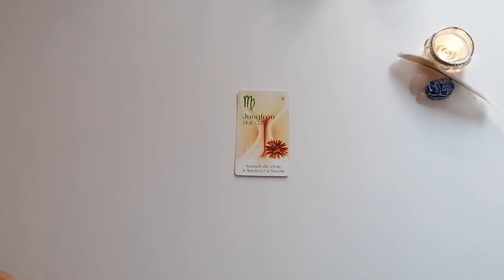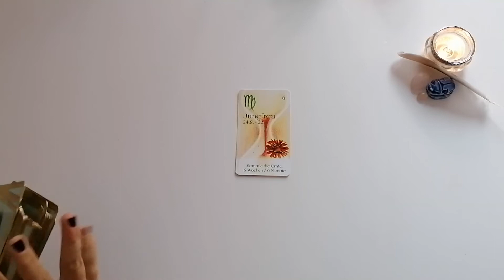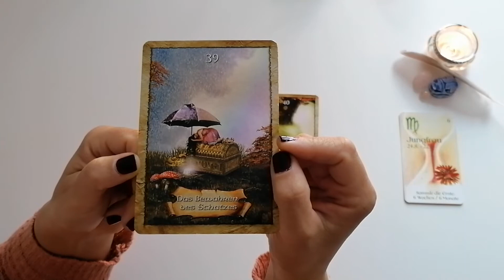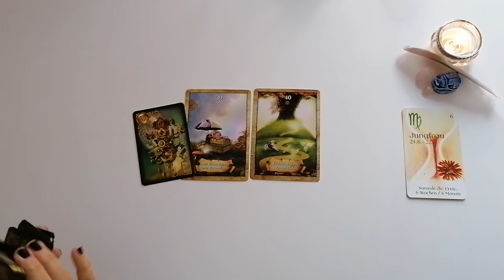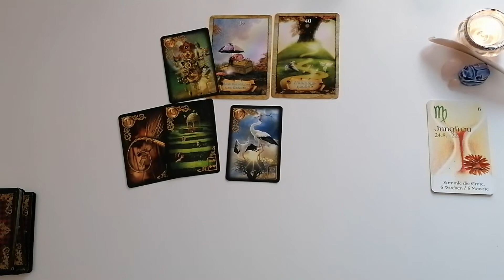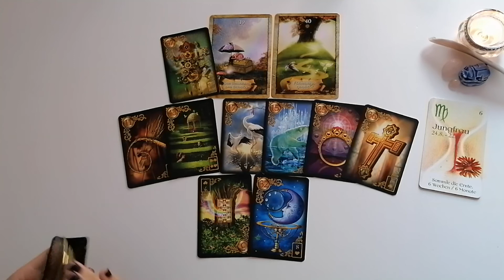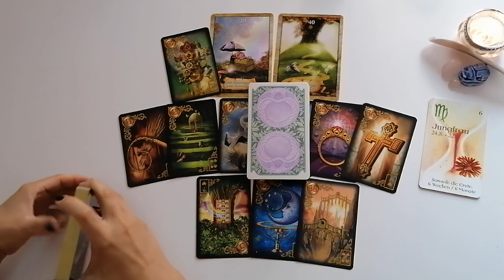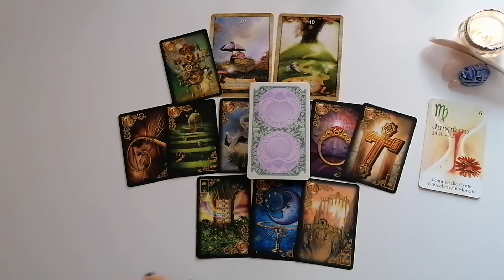JUNGFRAU | September 2021 | Führungsqualität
Für eine persönliche Kartenlegung, kannst du mich unter dieser Emailadresse erreichen.

Deine Svea

Allgemeine Infos & keine Aufmerksamkeiten 🤩💞💌:

⭐Amazon Wishlist, für kleine & große Aufmerksamkeiten: